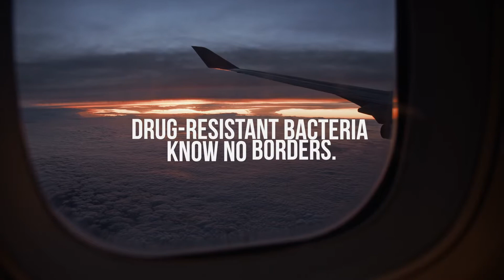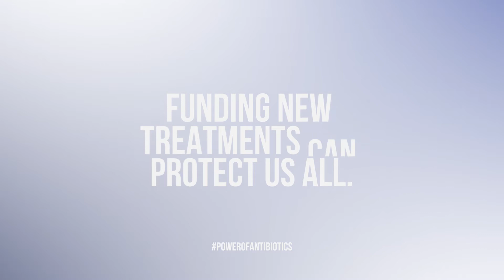PowerOfAntibiotics: Developing Treatments to Transform and Save Lives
The discovery of antibiotics transformed our world by making previously incurable illnesses treatable and allowing medical procedures like operations and chemotherapy to be performed safely. Millions of lives have been saved and our well-being radically improved. But our time with these drugs is running out.  We need to fund the research and development of new antibiotics today.

GARDP—for a future in which all infections are treatable for everyone, everywhere.